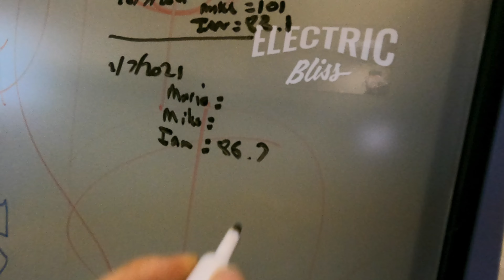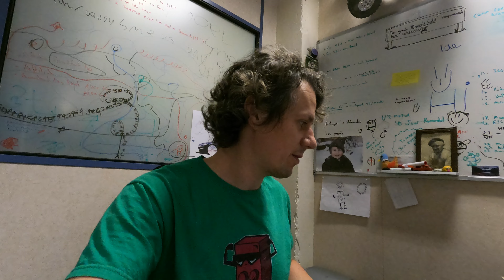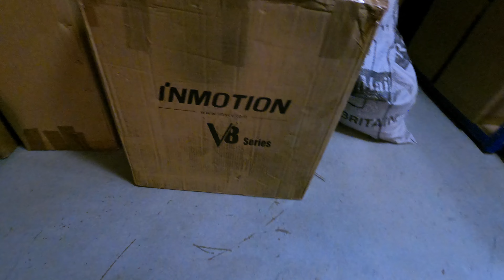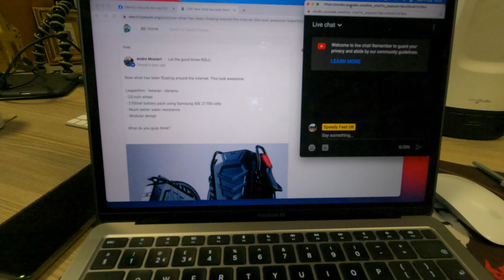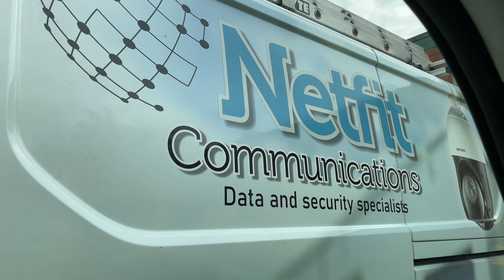Speedy Feet Weekly | Episode 31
This week Mario is taking over the vlog, Ian wasn't able to do much filming and that's why the episode is shorter.

Ian is busy trying to manage all 3 businesses as well as having to take his bike for service. Motorcycle service is very expensive!

Mario does more repairs and conceives of an idea to have his own repair show on the channel. It would be useful to record the repairs and make them as stand alone videos so that people can see and learn something. New episodes coming soon!

In this episode we also explore a tea bag squeezing technique which Mario claims to be the inventor of it, after years of making teas at the warehouse.

Mike is still counting the rubber rounds that were delivered this week. Ian's estimate is 200,000 but we have to ask Mike to confirm if that's correct.

▶ Get in touch with us:

Phone number (UK): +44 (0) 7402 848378

We have gained a large customer base of forward thinking exciting people and we aim to bring quick reliable green (electric) transport to the masses, to enable you to get you where you want to go without a sweat!

▶ Mailbox:

Speedy Feet LTD
Unit C
Building 13.2
Vantage Point Business Village
Mitcheldean
Gloucestershire
GL170DD